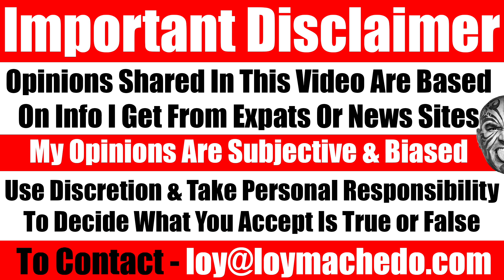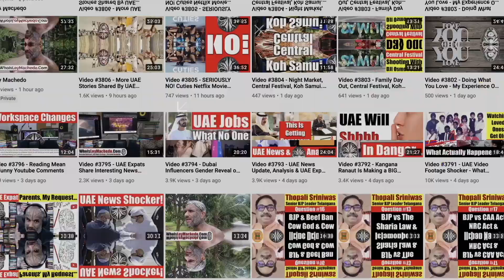Ric Flair At 73 Wrestles His Final Match, A Sad Goodbye To A WWE Legend - Video 5852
News Link Courtesy Cage Side Seats
Ric Flair’s Last Match cameos include Mick Foley, DDP, Sting, Undertaker, and more!

News Link Courtesy ESPN
Ric Flair, 73, handles 'pressure,' authors classic performance in winning his final wrestling match
Ric Flair did his trademark strut. He led the crowd in chanting "Woo!" The legendary pro wrestler even bled, the color red drenching his face and recognizable white hair like it would have in the 1970s or 1980s.

And fittingly, Flair's final wrestling match ended Sunday night here at a sold-out Municipal Auditorium with the figure-four leglock, the finishing move that is synonymous with "The Nature Boy." Flair, 73, was the winner, of course, in a tag team match alongside partner and son-in-law Andrade El Idolo against the team of Jay Lethal and Jeff Jarrett. The attendance was nearly 10,000, per broadcast provider Fite TV.

Flair was clearly exhausted by the end of his first match since 2011, but he was healthy enough by the end to walk out under his own power and do an interview with longtime wrestling broadcaster Tony Schiavone. After the match, Flair was helped out of the ring, and he greeted his family in the front row, as well as pro-wrestling luminaries The Undertaker, Bret Hart and Mick Foley.

TO JOIN MY PRIVATE FACEBOOK GROUP